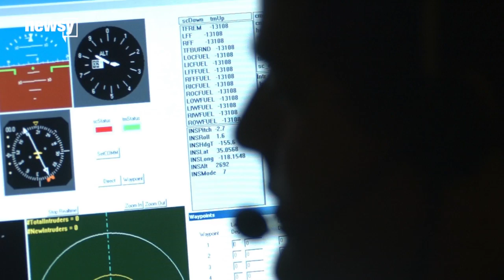Troubling 3-Year-Old Air Traffic Report Surfaces - Newsy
A NASA report documenting drowsy air traffic controllers is making headlines, even though it's almost three years old.

Sources:
Getty Images